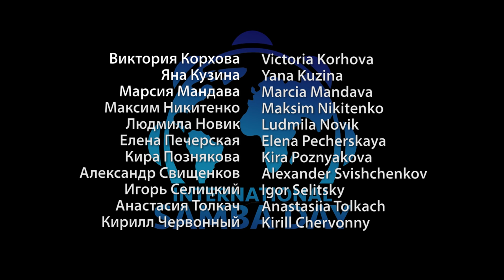ISD 2016 (1/3): Samba no Pé Flashmob 2016 | Minsk, Belarus, 20161202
International Samba Day 2016 Flash Mob - Samba no Pé Version, Minsk, Belarus, 20161202
Team: Samba Minsk
City: Minsk
Country: Belarus

Local Coordinators:
Inna Dukshinskaya
Yana Kuzina
Igor Selitsky

Participants:
Sergey Anishchenko
Vasily Borisenok
Maria Brich-Uspenskaya
Valentina Burakova
Inessa Vershilo
Victoria Gerasimovich
Vadim Dashkevich
Olga Kvasha
Vadim Korenkovich
Natalia Korotko
Victoria Korhova
Yana Kuzina
Marsiya Mandava
Maksim Nikitenko
Ludmila Novik
Elena Pecherskaya
Kira Poznyakova
Alexander Svishchenkov
Igor Selitsky
Anastasiia Tolkach
Kirill Chervonny

Instructors:
Samba no pe
Marsiya Mandava

Samba de Gafieira
Yana Kuzina
Igor Selitsky

Film crew:
SVISHCHENKOV DANCING CAMERA
Transport and food:
Elena Pecherskaya
Cinematographer, steadicam operator:
Aleksei Basalay
Director, video editor:
Alexander Svishchenkov